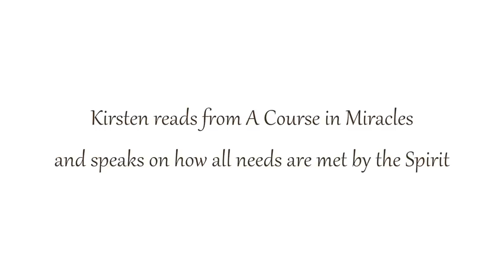Ownership and Divine Providence - Kirsten Buxton - ACIM Festival 2018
Divine Providence - Part 1

Kirsten Buxton, mystic and A Course in Miracles teacher, shares practical teachings of how to undo the ego and live a life guided by the Spirit.

Kirsten Buxton and David Hoffmeister are presenters at the 2018 A Course In Miracles Music and Enlightenment Festival this August 2–7.

Join them, along with devoted friends and amazing ACIM musicians. Feel the Presence emanating through their words and music. Join us in the vastness of the canyon for transformational teaching sessions, singing, dancing, and soulful connections with friends from around the world.

Held at the Living Miracles Monastery, the only A Course in Miracles monastery in the world.

This recording of Kirsten Buxton took place on May 3, 2018, on a Facebook Live broadcast from the Living Miracles Metaphysical Center, in Kamas, Utah. The full version of this broadcast can be watched

Background music used in the intro and outro of this video is from Kirsten Buxton's song "Holiness" from her album "Holiness - 'Satsing' with Kirsten Buxton, Erik Archbold, & Laura Schopen"